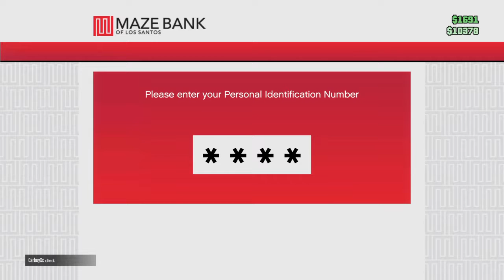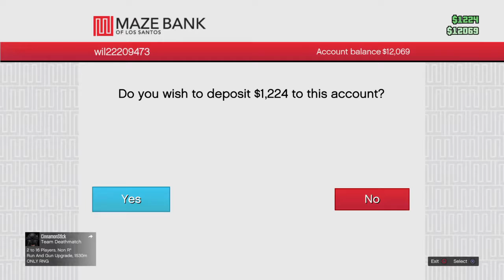Grand Theft Auto V Wiltv09 plays